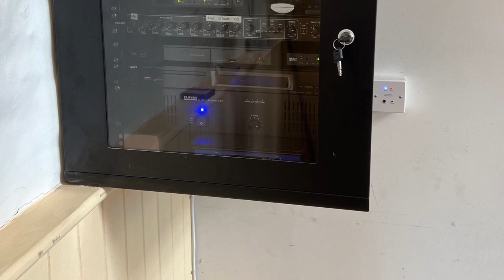Large Electric Screen Installed at a Village Hall by Audio Visual Direct - 01934 615576